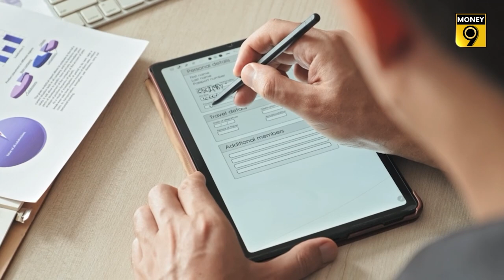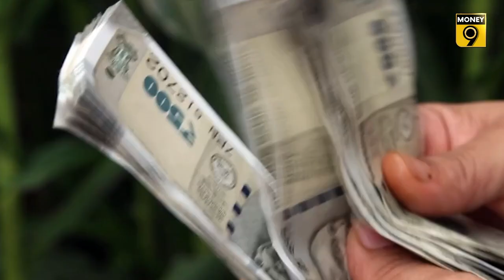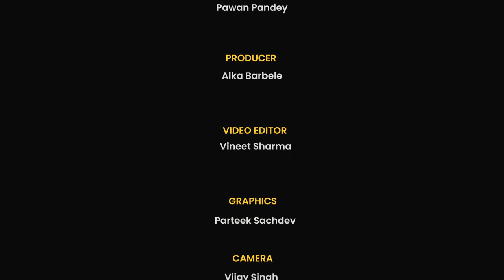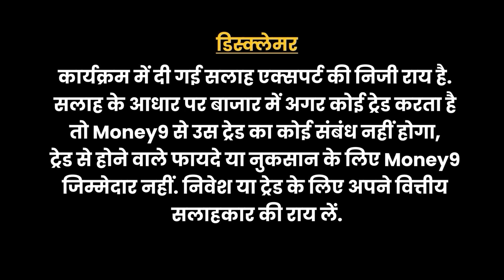बड़े काम की पुरानी कार, दिला सकती है Personal Loan से सस्ता कर्ज! Car Loan | Chain Ki Saans | Money9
मुश्किल वक्त में जमा-पूंजी ही इंसान के काम आती है. जैसे जरूरत पड़ने पर House पर Loan मिल जाता है, उसी तरह आप अपनी Car पर भी लोन ले सकते हैं. 'Loan Against Car' क्या है? Car के बदले Loan लेने पर कितना Interest देना होता है? Car Loan, Personal Loan से बेहतर है या नहीं? जानें Chain Ki Saans के लेटेस्ट एपिसोड में...